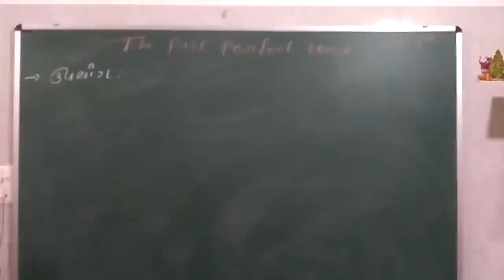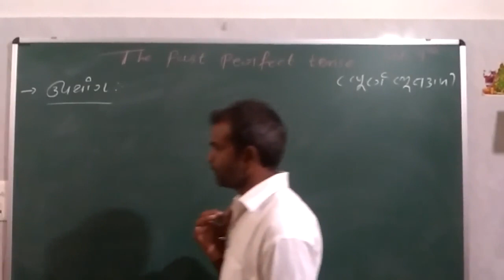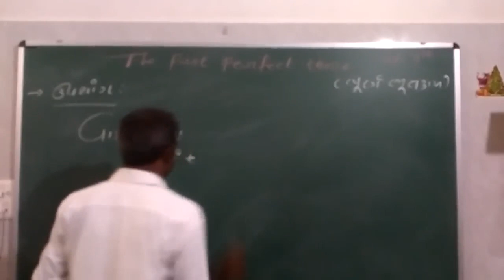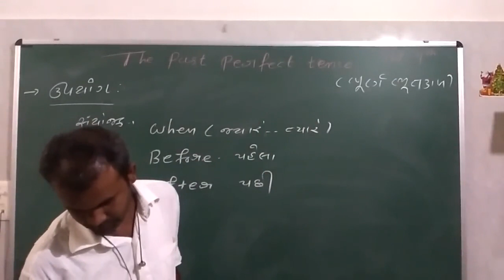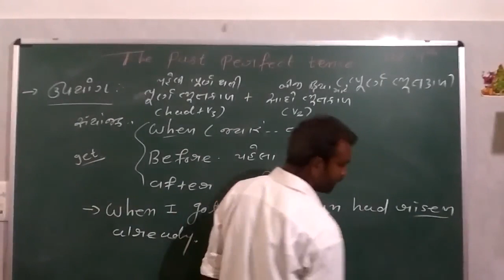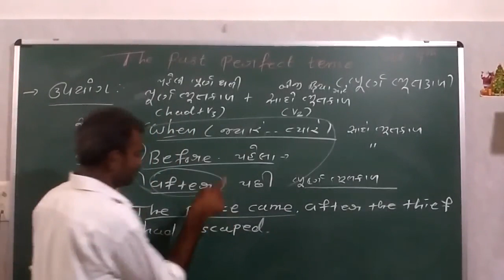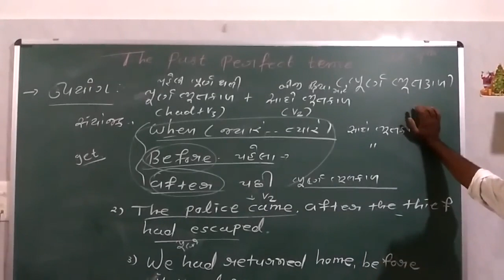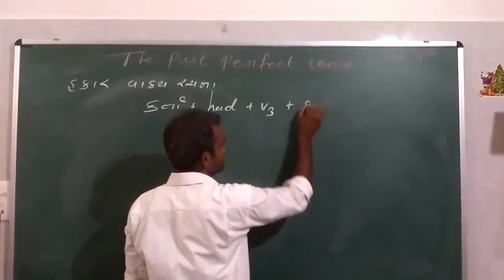9th English ( Past Perfect Tense Part - 1)